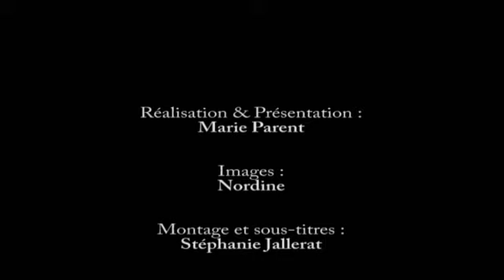jeff brodnax interview in paris